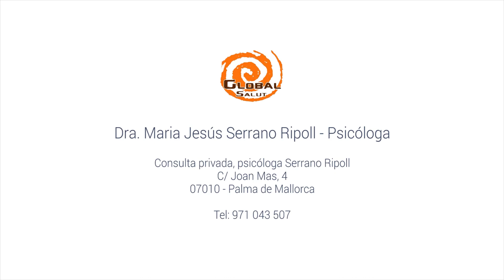El apoyo familiar durante la depresión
El apoyo familiar es fundamental en pacientes con depresión. Inculso algunos estudios demuestran que hay una buena adherencia al tratamiento con psicoterapia siempre que se disponga de un buen apoyo familiar.

La familia debe entender en primer lugar en qué consiste la enfernedad y cómo debe actuar. Animar al familiar y ayudarle a hacer algunas tareas, por ejemplo. La contraindicación es que no se debe sobreproteger al paciente.